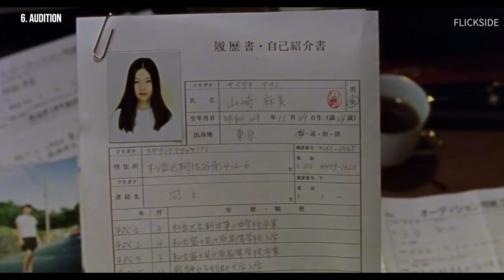10 Japanese Horror Movies, Ranked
From Onibaba (1964) to Ringu or The Ring (1998), we rank the 10 greatest Japanese horror films of all time.

Over the decades, Japan has earned itself a reputation for producing some of the most spine-tingling, blood-curdling, stomach-turning horror. From adaptations of modern literary classics, to grotesque animated nightmares and the “J-Horror” surge of the early 2000s, horror aficionados have been well-serviced by the Japanese film industry. In this video we’ll go over just the very tip of the ice-berg with our countdown of the top 10 Japanese horror films.

10. Tetsuo: The Iron Man (1989)
Shinya Tsukamoto’s Tetsuo is a bizarre and landmark body horror from Asian cinema. Shot on grainy 16mm black-and-white, the 67-minute film doesn’t care much about plot or character development. The frenzied pace, outlandish shots, and body horror imagery have the power to evoke nightmares. The pulse-pounding industrial score adds to the spooky audio-visual experience. Tetsuo, however, isn’t solely designed to deliver a horrific experience. It deals with paranoia, anxiety, and fear in a world overly reliant on technology.

9. Kotoko (2011)
The severely disturbing psychological horror Kotoko will be a polarising movie experience for horror buffs. Like every other work of visionary director Shinya Tsukamoto, the film will draw awe and hatred in equal measure. Kotoko follows the mental breakdown of a single mother (played by J-pop artist Cocco). She suffers from double vision and is unable to differentiate between reality and delusion. Driven by paranoia, Kotoko becomes increasingly violent with people who she believes would harm her. Tsukamoto’s highly subjective documentation of the protagonist’s breakdown blurs the lines between reality and delusion for the audience, too. Cocco delivers a phenomenal performance in the titular character. We deeply share her uncertainties and fractured state of consciousness

8. A Page of Madness (1926)
Teinosuke Kinugasa’s abstract silent horror was a rare early Japanese movie to break away from conventions. Based on a story idea by Nobel Prize-winning author Yasunari Kawabata, A Page of Madness was inspired by German Expressionist films. The story revolves around a janitor working in a mental asylum, where his wife is locked up. The film is full of startling imagery and could be termed a surrealistic horror. The lack of intertitles also confuses us as the narrative blurs the boundaries between delusion and reality.

7. Battle Royale (2000)
Battle Royale is one of the most controversial films of all time. It’s based on the 1999 novel by Koushun Takami. The film is set in a not-too-distant dystopian future, where unemployment and population have reached unmanageable levels. The authoritarian government comes up with the Millennium Educational Reformation Act.

Under the Act, a class of 14-year-old Japanese school children are forced to participate in a gruesome survival program. Only one out of the 42 ninth graders will emerge victorious.

Director Kinji Fukasaku perfectly balances black comedy and spine-chilling horror. Battle Royale was supposed to be a satire on the brutally competitive Japanese education system. On a broader note though, the film came across as an allegory for the conformist, totalitarian state.

6. Audition (1999)
The prolific Japanese director Takashi Miike is labeled as the master of extreme and gory horror, but he’s also capable of making complex, slow-burn psycho horrors like Audition.

The film revolves around a lonely, middle-aged widower Shigeharu Aoyama. With the help of his television producer friend, Shigeharu conducts a fake audition to find a suitable companion for himself. A woman named Asami Yamazaki catches Shigeharu‘s attention and soon he becomes obsessed with her. But Asami is scarred by deeper psychological wounds from her past pushing Shigeharu to embark on a disquieting journey.

Audition has one of the most shocking violent scenes in cinematic history. But until the deranged moment in the end, Miike unsettles us with the ambiguous characterization of Asami.

Overall, Audition is a terrifying examination of social isolation.

5. Kwaidan (1964)
Masaki Kobayashi is a humanist filmmaker who made masterpieces like...

For the complete list, read "25 Greatest Japanese Horror Films of All Time"

Credits:
List/Rankings: Arun Kumar
Script/Voiceover: Joe Guiller